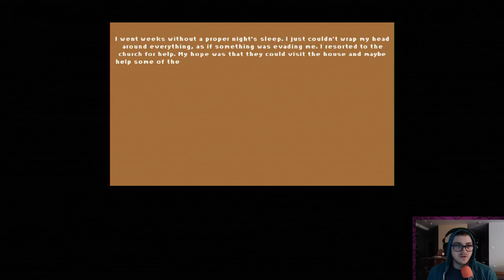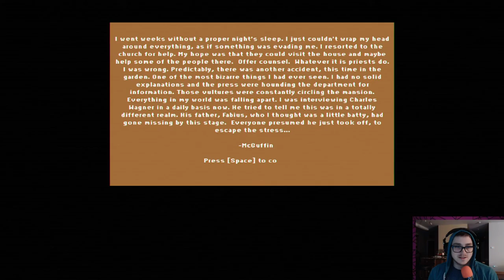[Lucius Demake] Discount Lawnmower Haircuts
Lucius Demake all the Lucius none of the graphics!

This game is a game about a child who is led by Lucifer to kill. You find interesting ways to end the lives of the ones living in the house. Each kill becomes more disturbing.

The Demake version of this game is just a visual one, the developers took their original game and brought it back to the time of what looks to be the 80's.

Like, Sub and stay awesome!!